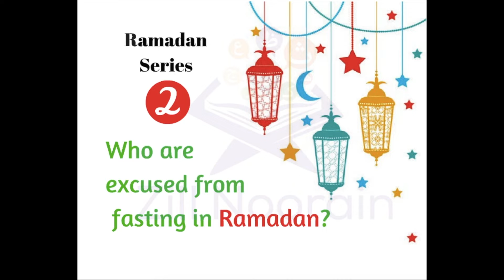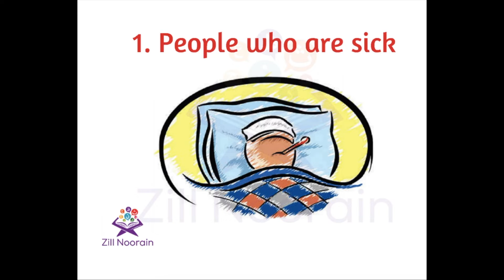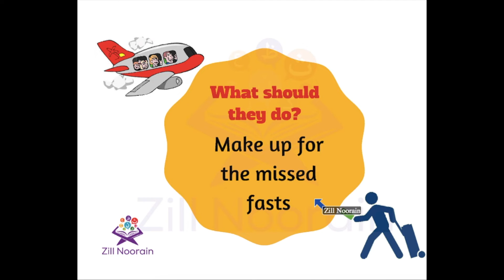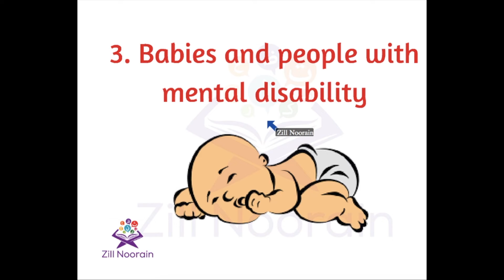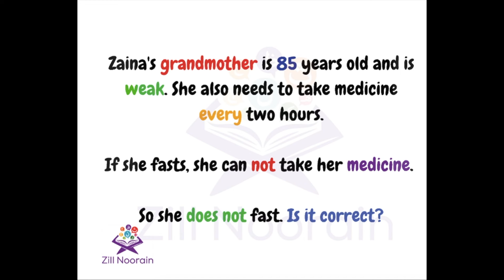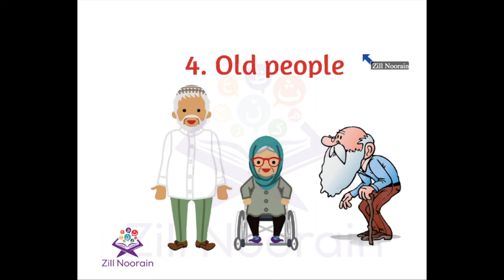Ramadan Series for Kids | Who are excused from fasting in Ramadan? | Part 2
In this episode, our kids learn about the people who are excused from fasting. They'll learn about the number of conditions needed for them to miss a fast, and what they are supposed to do when they miss a fast for a valid reason.

Keep following this series to teach your kids all about Ramadan, fasting and other good deeds that can be done during this month, In Sha Allah.